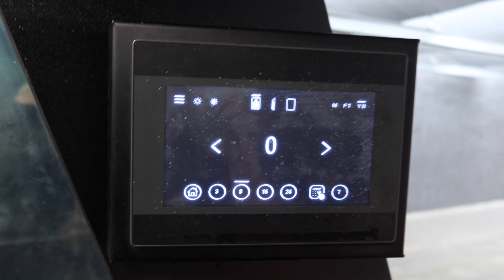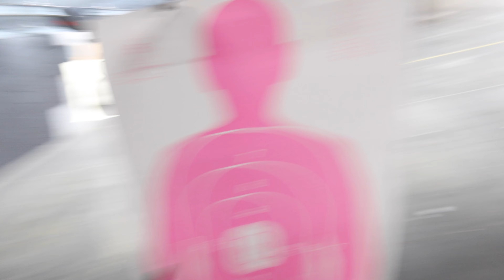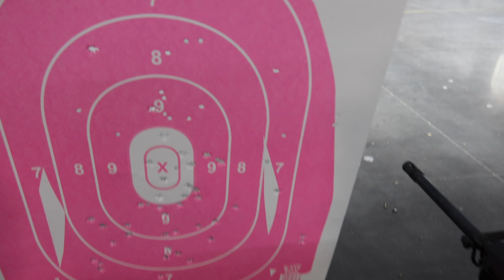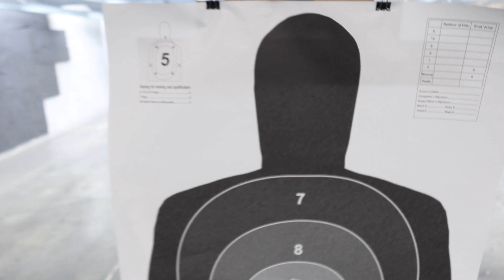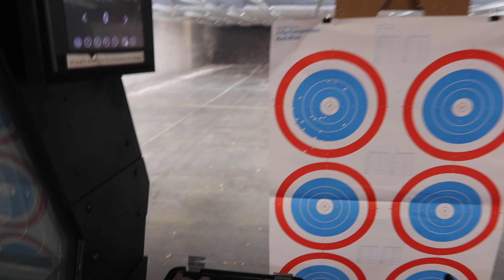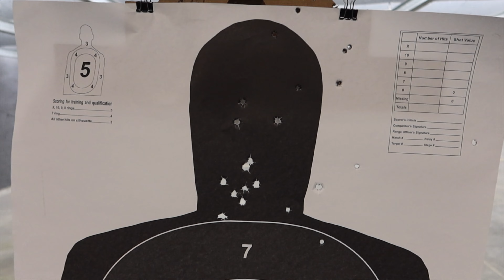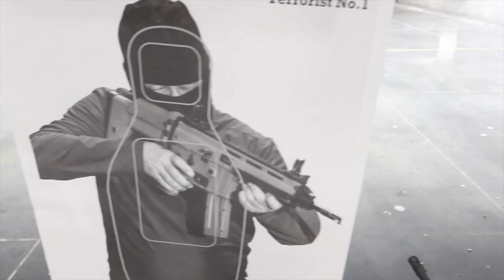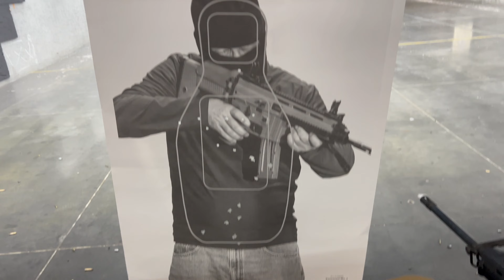This New Binary Trigger Is Fun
I am not promoting the sale of any guns or gun parts in this video.